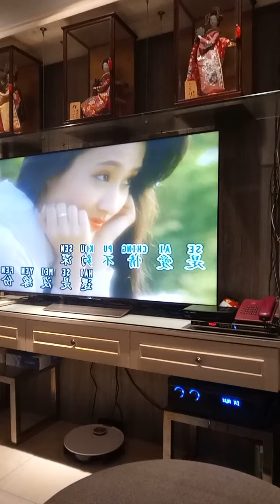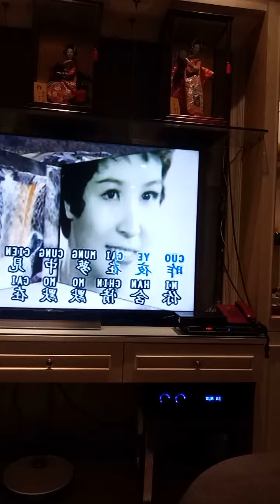Oei Lian Kie 吴莲枝 难忘初恋的情人 September 4, 2021